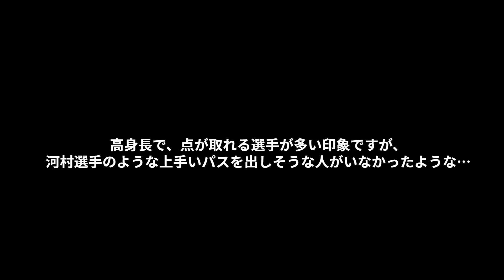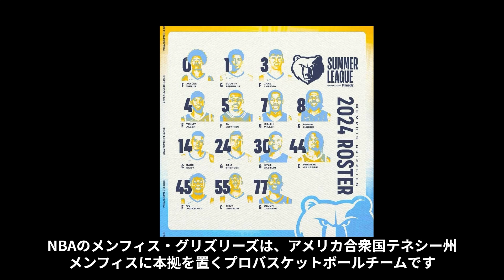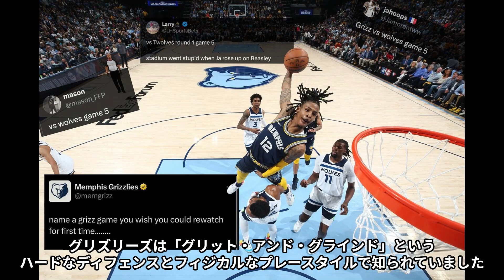河村勇輝、ついにNBAからオファーが来た!!グリズリーズとエグジビット10契約！ 電撃発表にファン喜びの声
🚨 電撃発表！ 🚨

Bリーグの横浜ビー・コルセアーズは7月7日、日本代表でも活躍する河村勇輝選手が、NBAのメンフィス・グリズリーズと開幕前のキャンプ参加を想定した「エキシビット10」契約を交わしたと発表しました！

この発表はまさに驚きのニュースです。実際の契約締結は9月の予定で、河村選手はそこからトレーニングキャンプに参加し、10月に開幕するシーズンでの本契約を目指します。

河村選手の挑戦には多くのファンからも驚きと応援の声が寄せられています。「ついにこの時が来た」「これは頑張ってほしい」「サイズのハンデもあるけど頑張って」など、多くのメッセージが公式SNSに届いています。

172センチの小さき戦士、河村勇輝選手の挑戦に注目です！

動画の最後には、グリズリーズがどんなチームなのか、歴史やヘッドコーチ、主要若手選手などをご紹介しています。